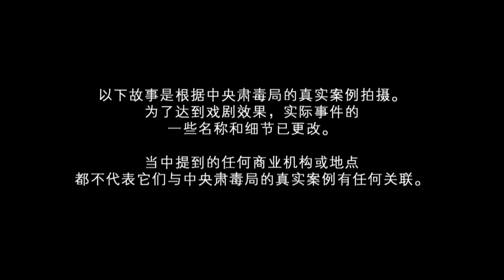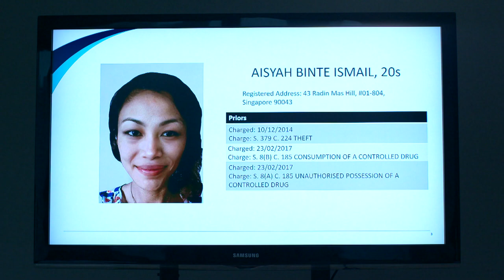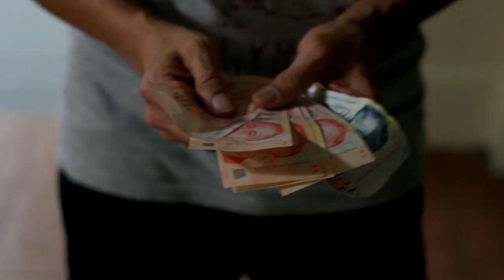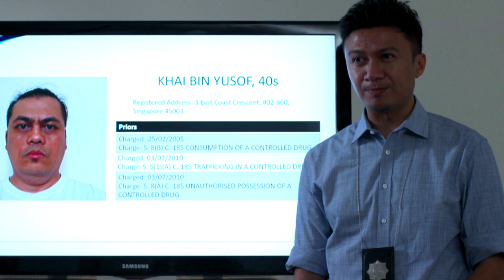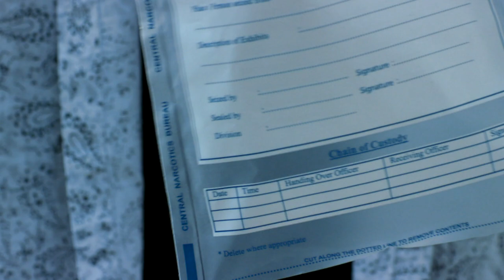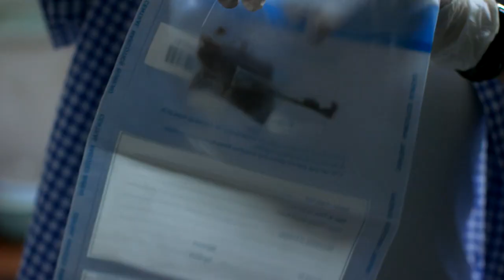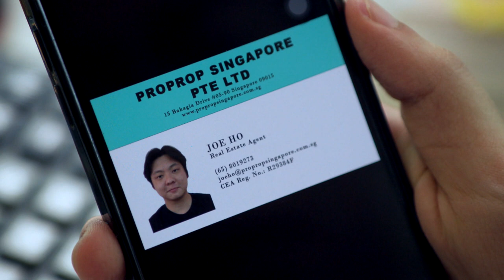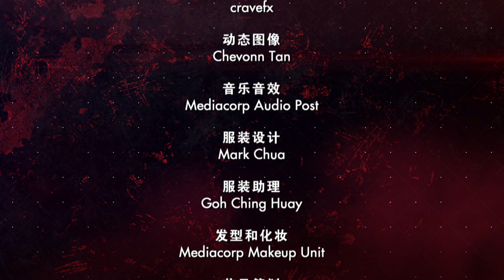Crimewatch 2022 绳之以法 2022 EP7 | Drug Trafficking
Officers from the Central Narcotics Bureau track down two drug traffickers to keep their deadly ware off our streets. Advisory: In this episode, we share tips on how you can safeguard yourself from impersonation scams by fake property agents.